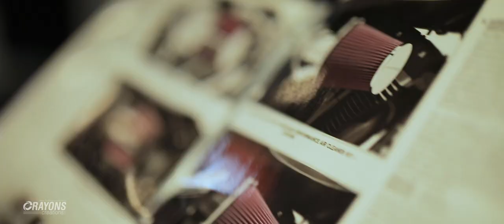Athul +Shijila Save the Date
🚩Intimate Hindu Wedding Photo Video Packages (Bride + Groom)
Kochi | Kannur | Kozhikode | Kottayam | Trivandrum 💯💯💯